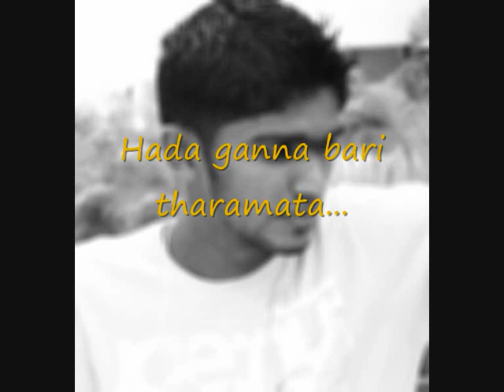Hina wenna bari tharamata